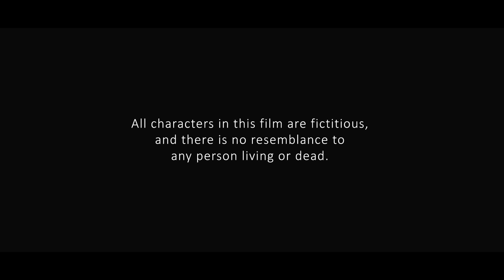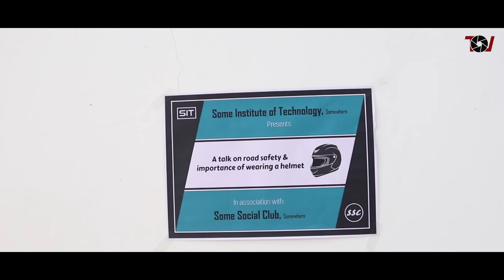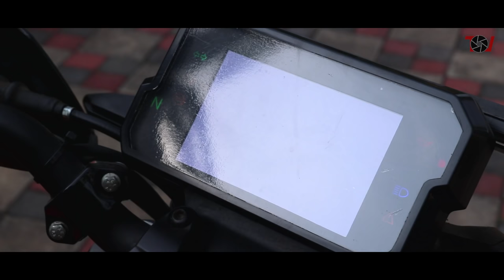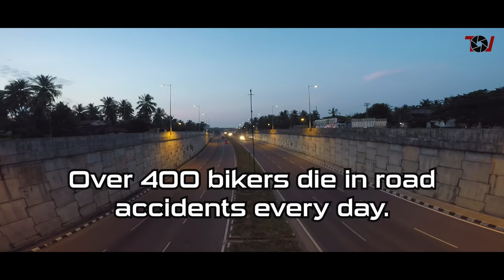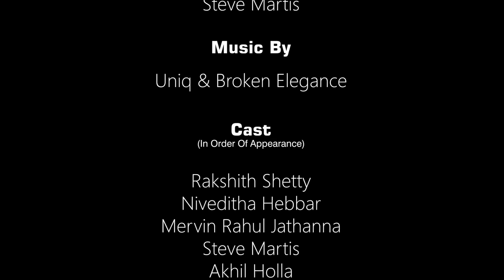Priority | Award Winning Awareness Short Film | Ft. Reaper Rider & Steve Martis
Priority - A Short Film By Wasim Akram.
Written By - Prathik B Shetty.

This awareness film was made for a competition organised by the NSS Community Club of our institute and we secured first place in it. The rules of the competition were simple - * Theme - Address a social issue and its solution, * Duration - 8 to 10 minutes, * Plus points to be given for - Quality of the video & Involvement / portrayal of any social club.

[Thanks]:

Special thanks to Vinay P N.
Special thanks to Prathik, Mervin & Steve for playing a major role in the pre aswell as post-production.

[Credits]:

Assistant Directors (AD) - Prathik B Shetty & Akhil Holla
Cinematography (DOP) & Editing - Wasim Akram

Cast (In Order Of Appearance):
Niveditha Hebbar
Mervin Rahul Jathanna
Steve Martis
Akhil Holla
Akshay Rao
Prathik B Shetty

Supporting Cast:
Rakshith Shetty | Reevan Lobo | Shetty Latish Bhaskar | Manish Hejamadi | Chaithra Pai | Deepthi Shetty | Jeevan J Acharya | Abhijith | Narasimha Swamy | Hemanth BS | Vikyath N V | Gautham Vijay N | Azharuddin Attigeri | Poorvika Acharya | Amrit T Naik | Arshiya Anjum

Production Assistants -
Vishal Kotian | Ashish Suvarna | Ashish H Prabhu | Deepak Nayak | Prajyoth P Bhat | Bhoomika J S